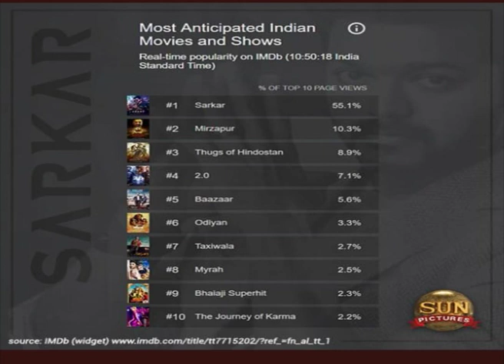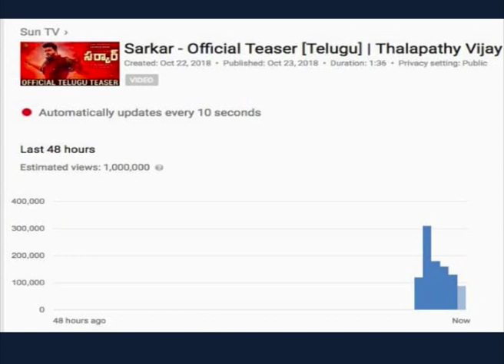இந்தியாவில் சாதனை படைத்த சர்க்கார் || SARKAR MOST VIWED TESRER IN INDIA